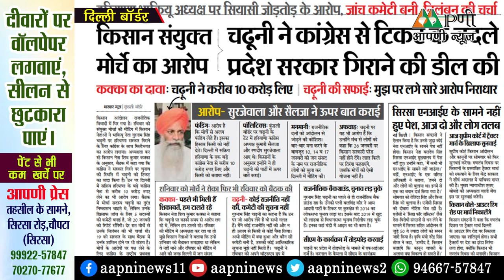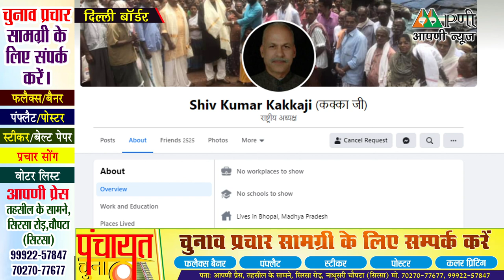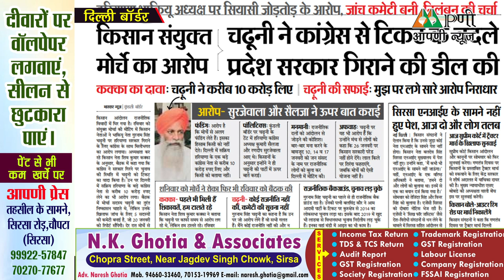चढूनी पर 10 करोड़ लेकर सरकार गिराने के आरोप में नया मोड़ः भास्कर के सोर्स किसान नेताने किया नया खुलासा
अगर आप हमारी पत्रकारिता को पसंद करते हैं और हमें आर्थिक सहयोग करना चाहते हैं तो 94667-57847 पर फोन-पे, गुगल-पे या पेटीएम कर सकते हैं।

खास बातः हम भ्रष्टाचार के खिलाफ विशेष मुहीम चलाए हुए हैं। यदि आपके आस-पास कहीं पर कोई भ्रष्टाचार हो रहा है या आपके किसी जायज कार्य में जानबूझकर देरी की जाती है तो आप हमसे संपर्क कर सकते हैं।